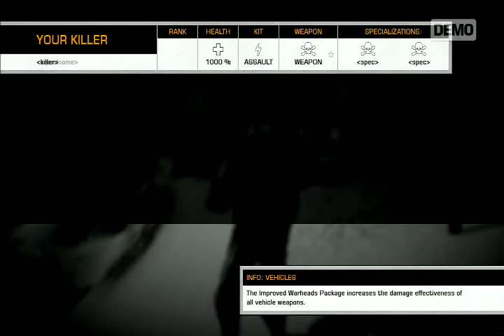Battlefield Bad Company 2 - Multi DEMO _2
PS3 Battlefield Bad Company 2 - Multi DEMO_2